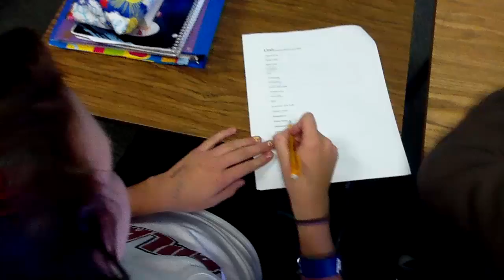Gary Smalley Inventory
Students complete